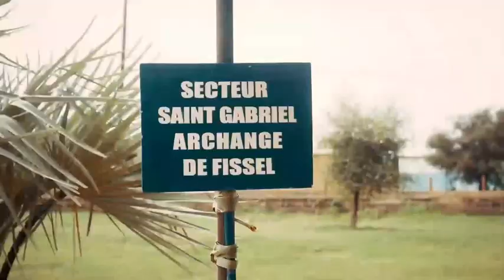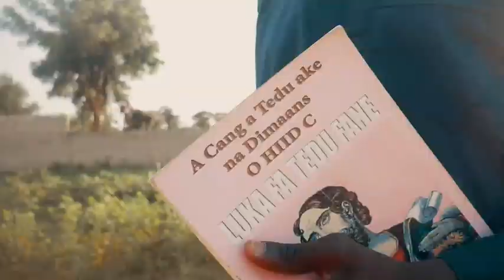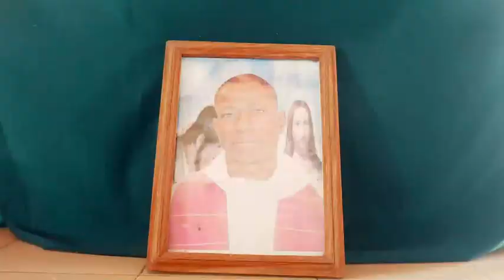Nanoor na Krista Abbé Jean Laurent NDOUR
Merci Abbé.
Je l'ai mis ici pour une large diffusion. D’ailleurs je ne l'ai pas monétisé
Encore merci Abbé